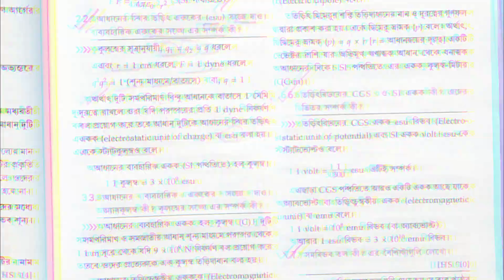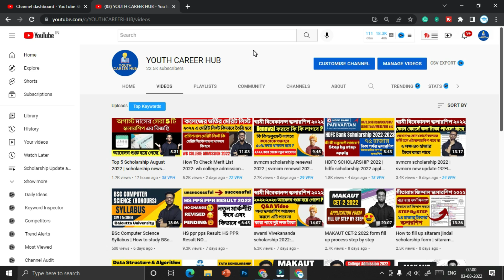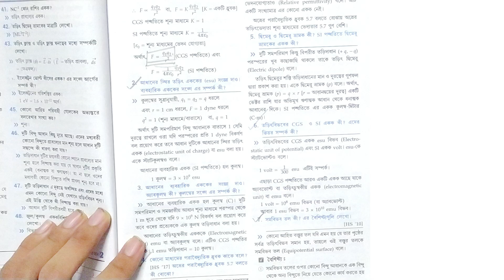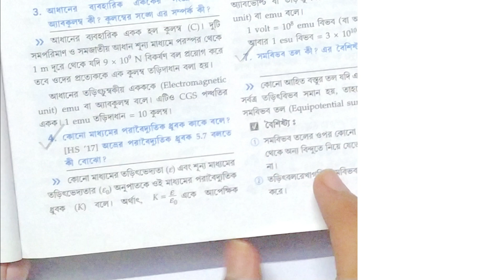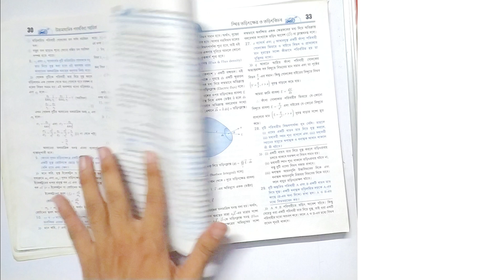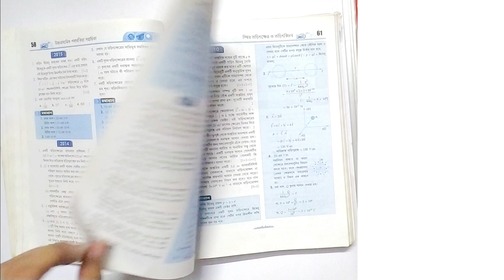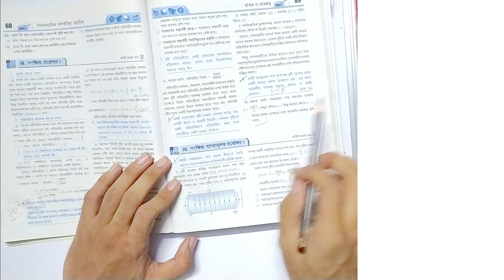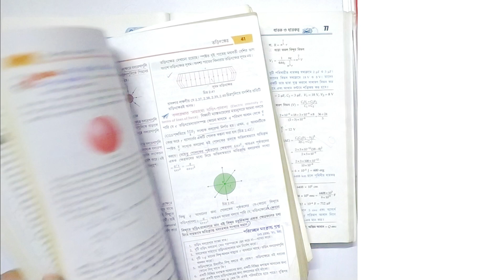class 12 physics suggestion 2023: UNIT 1 | ELECTROSTATISTICS | WBCHSE class 12 Physics Suggestion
class 12 physics suggestion 2023: UNIT 1 | ELECTROSTATISTICS | WBCHSE class 12 Physics Suggestion | Class 12 Physics Suggestion in Bengali | How to Score Good Marks in Physics Board Exams | How to Score 95% in Physics | How to Study For Class 12th Boards | HS Exam 2023